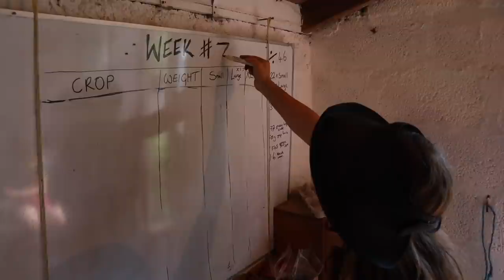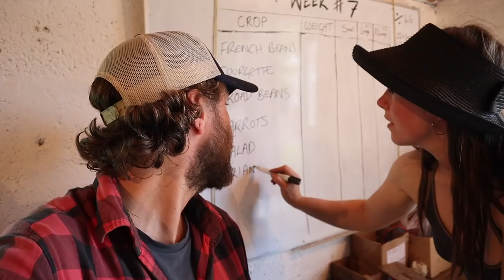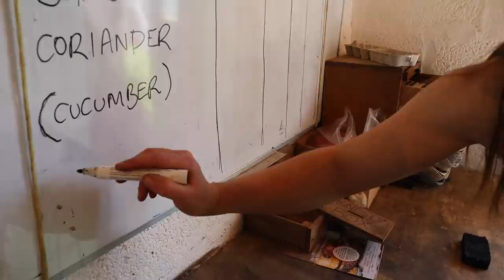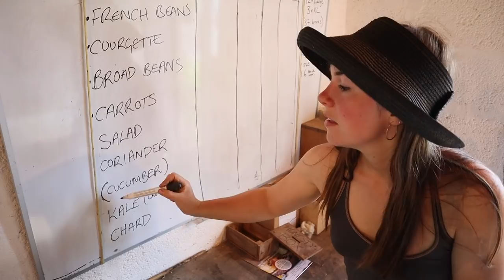Life gives you WEEDS, make MILK | FV#58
FARMVLOG's aren't your typical YouTube 'how to' videos -  they're an honest, video diary style look at the life of a young couple farming organic vegetables and raising livestock on their small permaculture designed smallholding/homestead in NE Scotland. In this week's FARMVLOG...
Every day begins with milking the goats and moving the chickens here at the Tap. After chores we move the goats into an area of weeds to turn weeds into fresh milk. We also move the geese onto new grazing and take a look at our chicks that were hatched last month. We take a quick look at the crops growing in our polytunnel before spending the afternoon in the market garden harvesting for our CSA (Community Supported Agriculture) veg box. We look at what crops we choose to harvest and pick the year's first carrots!

About Tap o' Noth Farm:
Hi, we're James and Rosa! Welcome to Tap o' Noth Farm, a quarter acre Community Supported Agriculture (CSA) market garden and 8 acre permaculture designed small farm/homestead in Aberdeenshire, NE Scotland. We practice home scale to small farm scale agroforestry and regenerative agriculture methods to produce organic fruit and vegetables, raise dairy goats for all our raw milk needs, geese to graze our silvopasture and coppice systems and laying hens for an abundance of eggs.

It takes James between 5-10 hrs to edit our vlogs, let alone the time it takes to film and farm at the same time! Your support will aid us greatly in producing our FARMVLOGS, enabling us to take the time needed to craft a beautiful film and to help fund the licences needed for the vlog soundtrack. We will list your name at the end of each vlog episode so everyone knows how brilliant you are! We will also keep you updated on our farm work/life by posting exclusive video content that is not available on YouTube such as FARMVLOG outtakes, behind the scenes footage, hints & tips and more in depth videos discussing the many permaculture systems to be found on the farm PLUS the odd photo from Rosa and James.